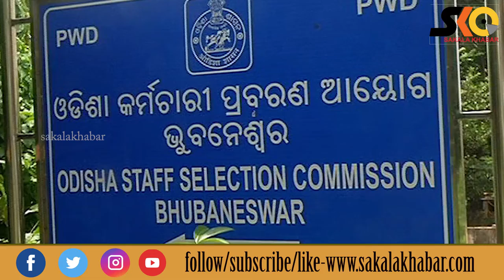Top 10 News ll August 2 ll National & international ll ପ୍ରମୁଖ ୧୦ଟି ଖବର ll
Sakala Khabar